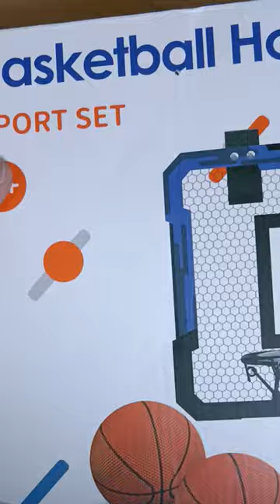electronic scoring basketball hoop short